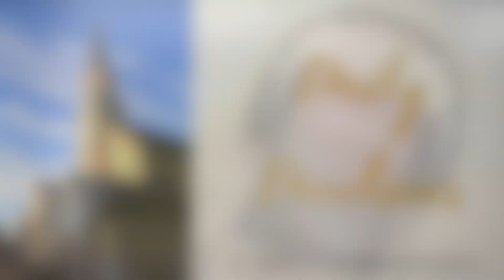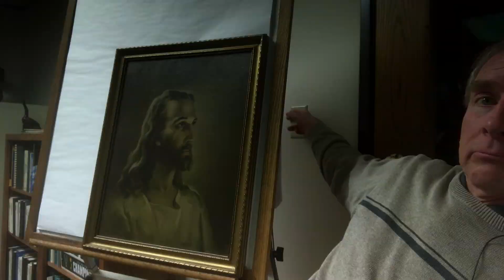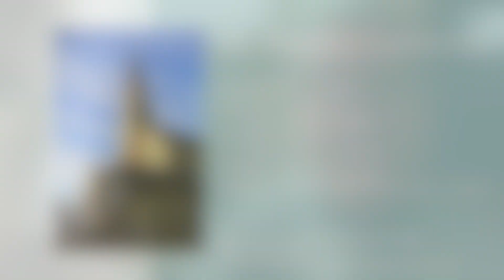Jan. 31st, 2022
Jesus Delivered Us from Darkness to Light